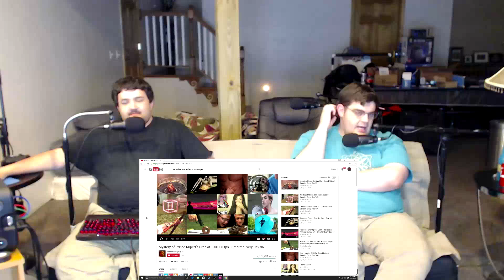Renegades React to... Smarter Every Day - The Mystery of Prince Rupert's Drop